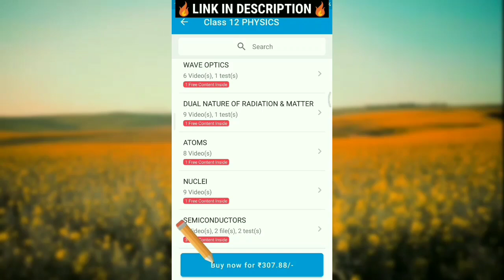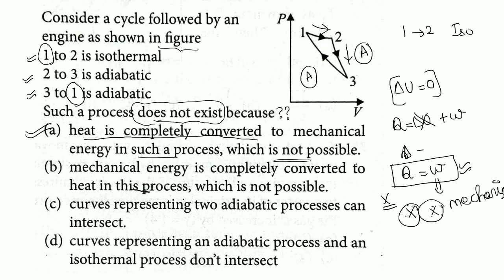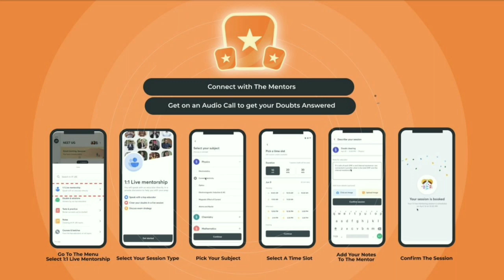THERMODYNAMICS - MUST KNOW MCQ - NEET PHYSICS - CLASS 11